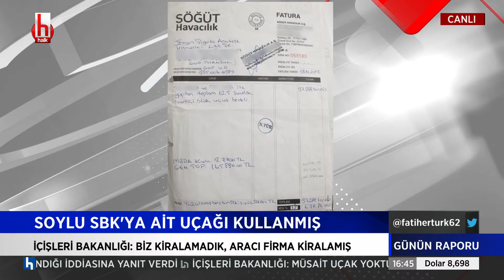CHP Mv. Burhanettin Bulut: İran üzerinden çeşitli para transferleri yapmak normal hale geldi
Fatih Ertürk ile Günün Raporu, hafta içi her gün saat 16.00 ile 18.00 arasında Halk TV’de.

Günün Raporu; günün en son gelişmelerinin, siyasetin satır aralarının konuşulduğu, parlamento kulislerinden yansıyanların ele alındığı, gündeme bağlı olarak siyasi parti yöneticilerini, gazetecileri ve sivil toplum kuruluşu sözcülerini konuk eden bir program.